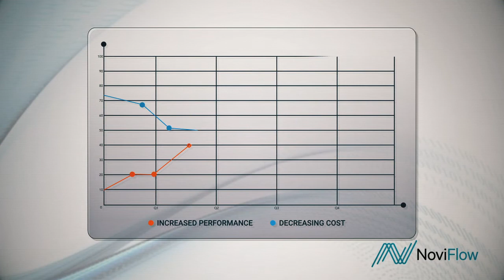Programmable network and cybersecurity optimization fabrics by NoviFlow, a world leader in SDN.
NoviFlow Inc. provides open standard-based Terabit/s performance cybersecurity and programmable networking solutions to network operators, data center operators, enterprises, and government agencies seeking greater performance, flexibility, and cost-efficiency.